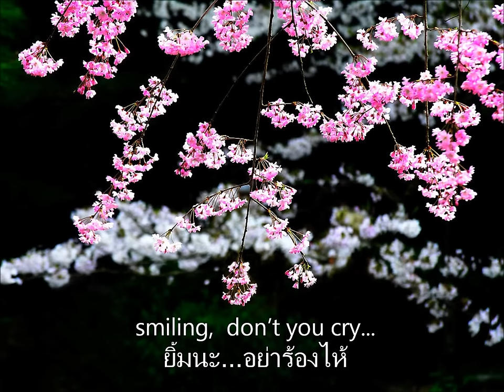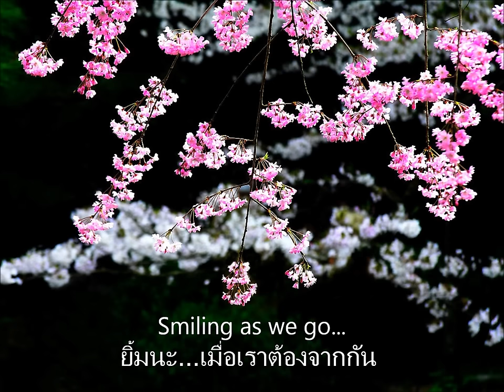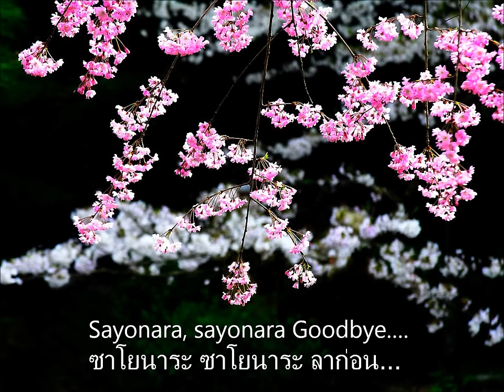Sayonara Japanese goodbye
Whisper sayonara , smiling  don't you cry
No more we stop to see pretty cherry blossoms
No more we 'neath the tree looking at the sky
Sayonara, sayonara
Goodby
Sayonara, if it must be so
Whisper sayonara, smiling as we go
Sayonara, sayonara
Goodbye.